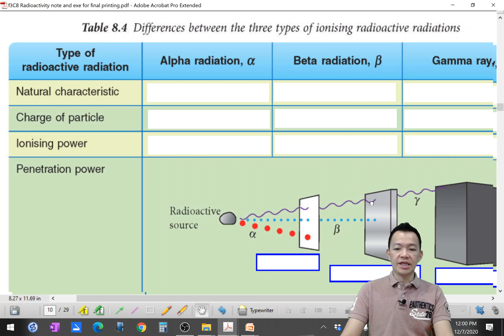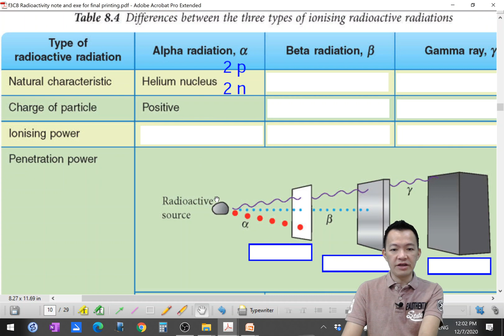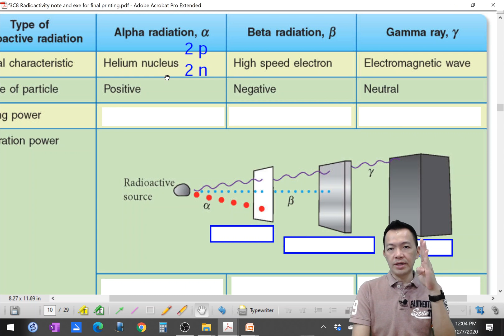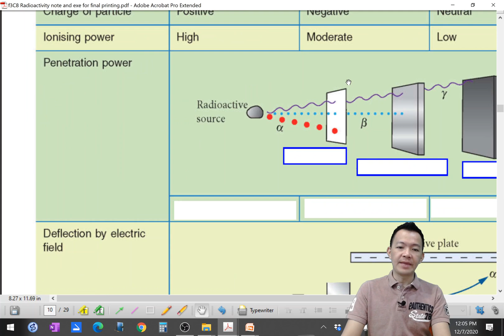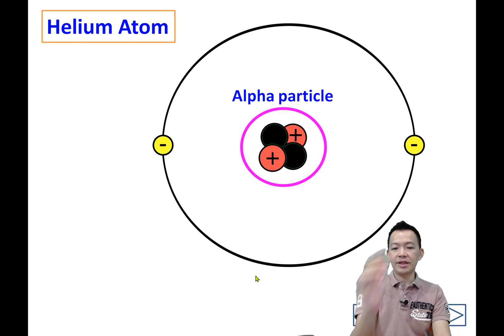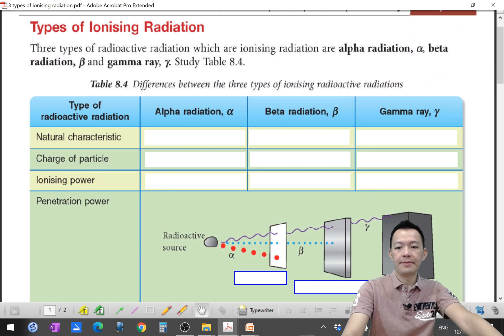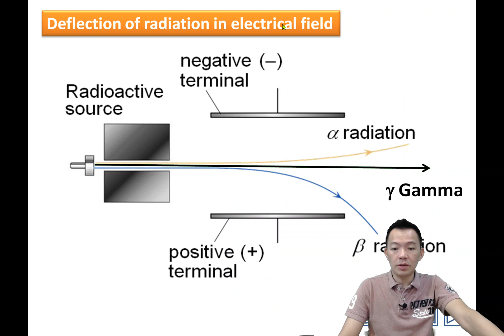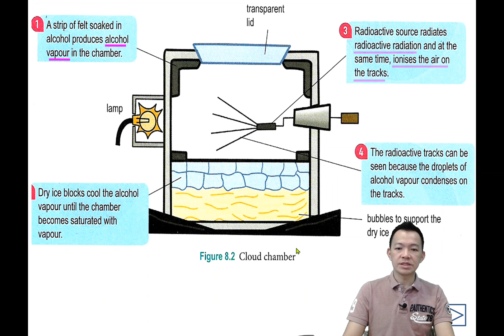Form 3 Science Chapter 8 Alpha Beta and Gamma